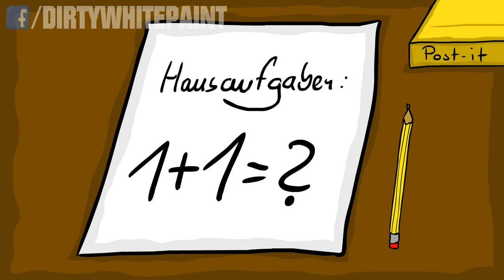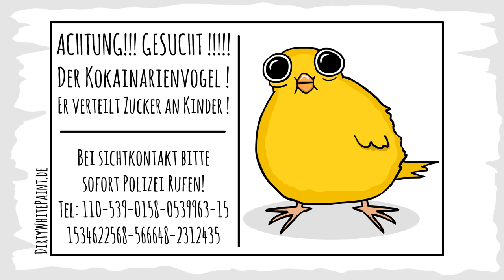Kokainarienvogel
► Oft gestellte Frage: „Wie erstelle ich meine Animationen?“ Mit dem Programm „Adobe Flash CS5.“
Einem Wacom Intuos Grafiktablett.
oder eine günstigere Version